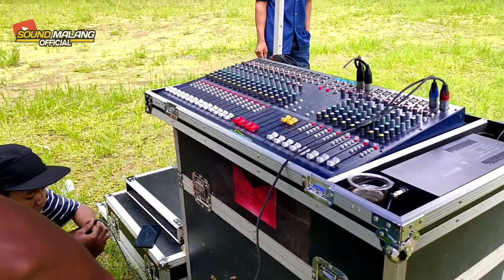Lagi-Lagi Pendatang Baru Mirip Brewog || Cek Sound MDR Audio Di Precet Wagir